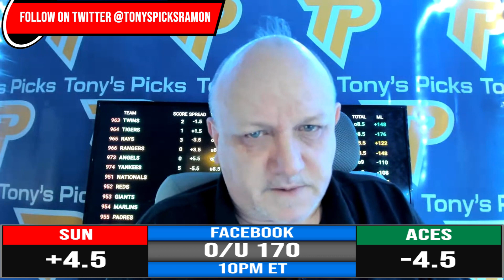Connecticut Sun vs Las Vegas Aces 6/2/2022 FREE WNBA Picks and Predictions on WNBA Betting Tips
6/2/2022 Connecticut Sun vs Las Vegas Aces FREE WNBA Picks and Predictions on WNBA Betting Tips for Today